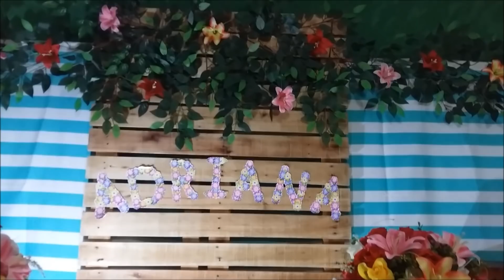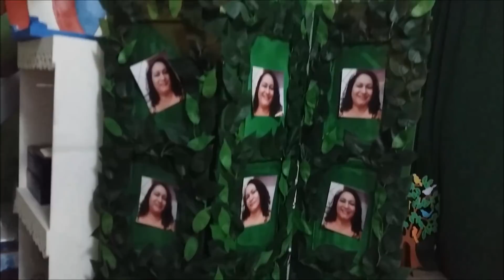Festa do Flamingo - Completa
Canal secundário : Bastidores do youtube